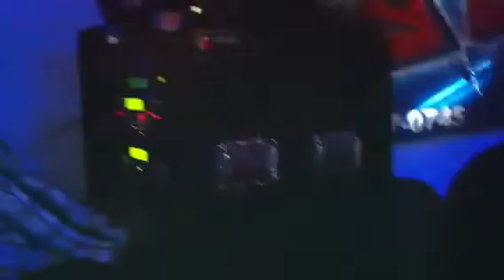Efrain Sonido Trueno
Sonido Trueno con Los telez